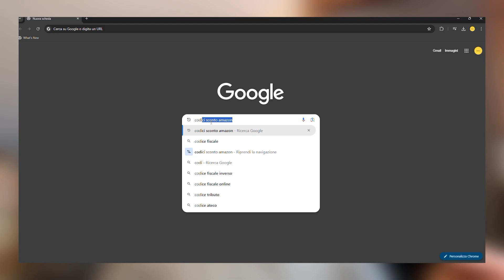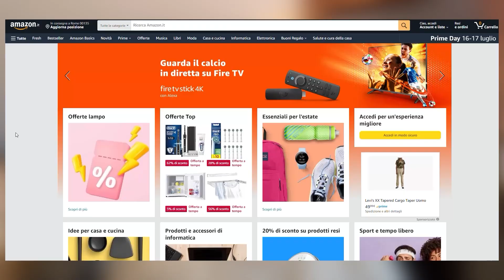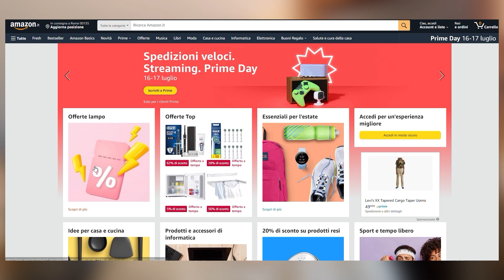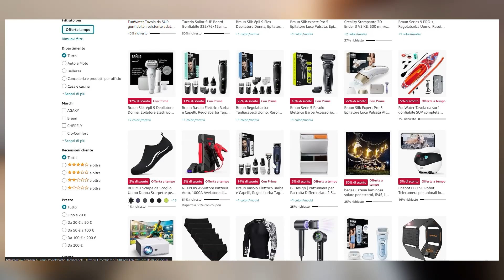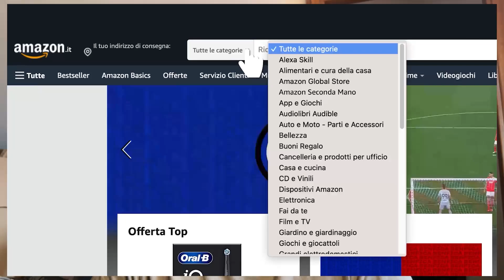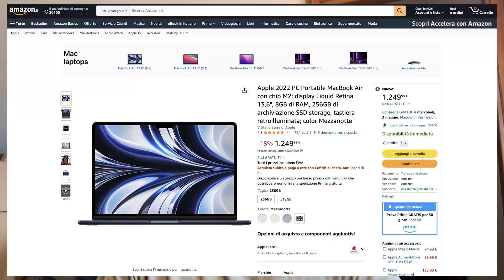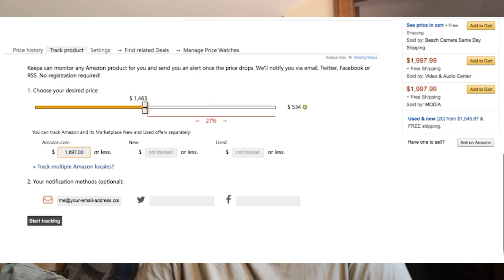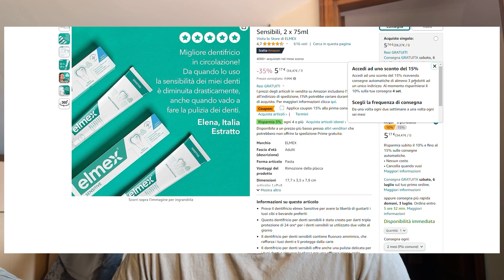Come Risparmiare su AMAZON - FUNZIONANTE!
Lasciatemi qui sotto se vi va un commento con la vostra opinione

Spero che il video vi sia piaciuto; per qualsiasi consiglio, critica o domanda non esitate a commentare qui sotto o a mandarmi un messaggio direttamente su Instagram
A presto!
Samuele